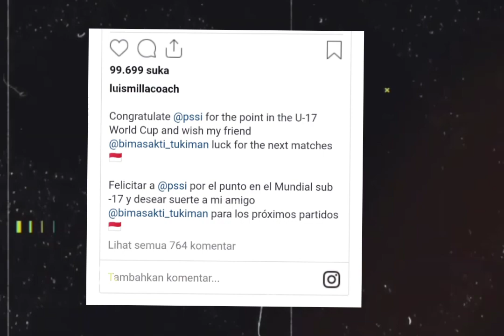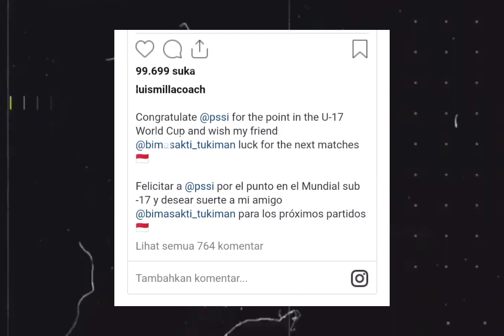Luis Milla Soroti Timnas Indonesia U17 Di Piala dunia u17, Katakan Begini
Jangan lupa untuk dukung terus Chanel Pendukung Timnas, dengan cara like, coment dan sunscrabe Chanel ini
Dan nantikan video terbaru dari kami.

Kami ucapkan banyak terimakasih kepada teman" yang sudah bergabung dan berikan saran dan komentar kalian agar Chanel ini bisa terus berkembang.